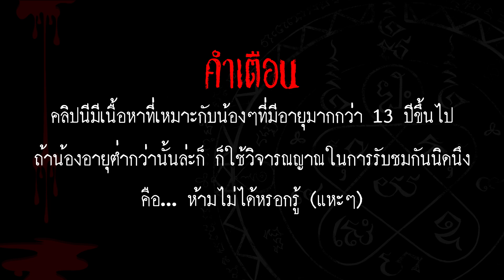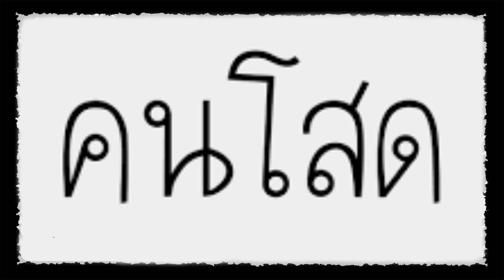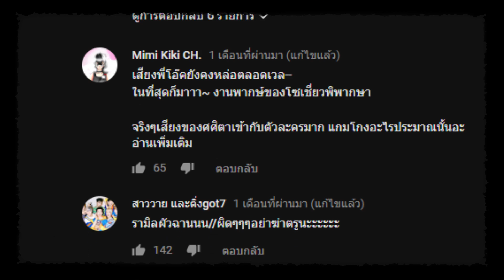มาดูความเชื่อสุดแปลกเกี่ยวกับ "งู" ของคนไทย【Punica สาระสีดำ#29】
กลับมาพบกันอีกแล้วนะครับกับรายการ "สาระสีดำ" ก่อนอื่นขอเล่าว่า มีอยู่วันหนึ่งมีงูหลามบุก Punica  ครับ ไหนๆ งูก็มาเยี่ยมชมที่ Punica  แล้วก็เลยขอสัมภาษณ์ซักหน่อย จนมาที่มาขอคลิปนี้

เอาล่ะ คนไทยจะมีความเชื่อเกี่ยวกับงูแปลกขนาดไหนกันนะ ไปรับชมกันได้เลยครับ